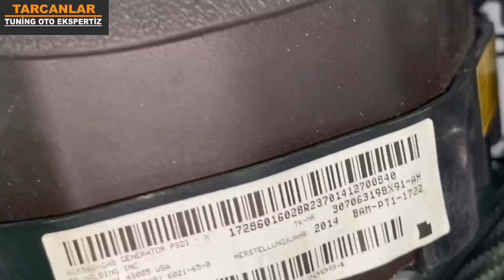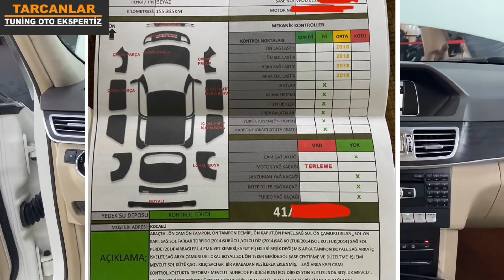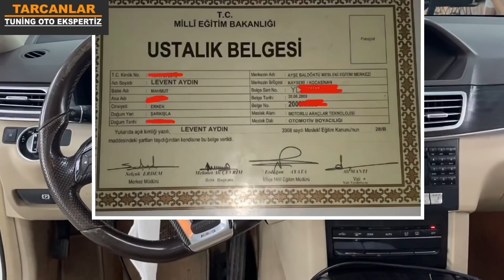2013 MERCEDES SATIN ALDI .SOL PODYE VE SOL AMORTİSOR KÜTÜĞÜ HAVA YASTIKLARI 2014 ÇIKTI